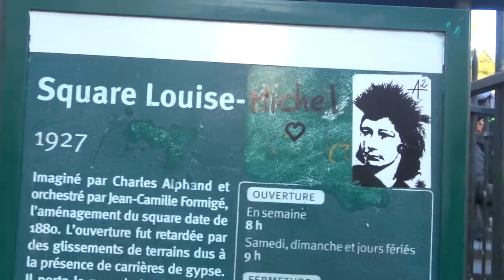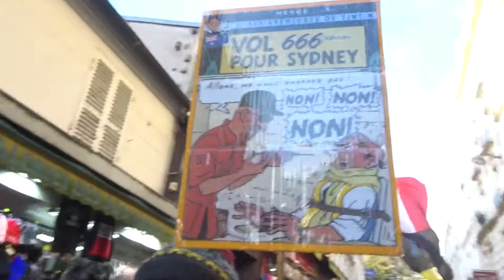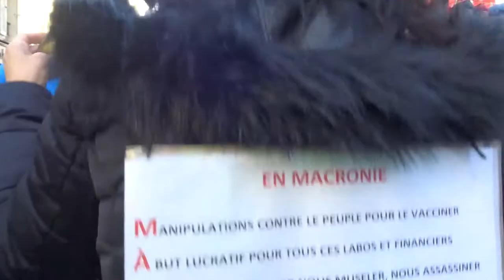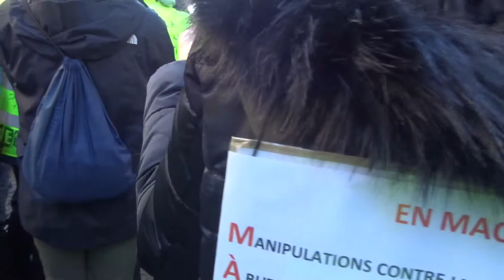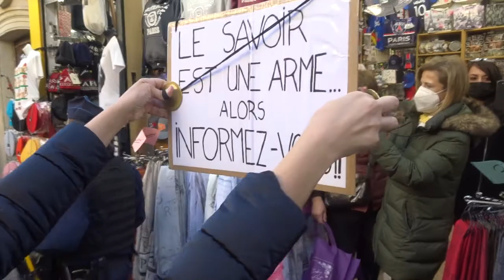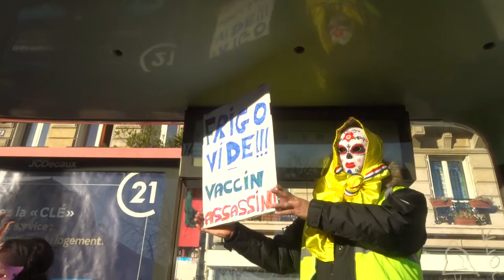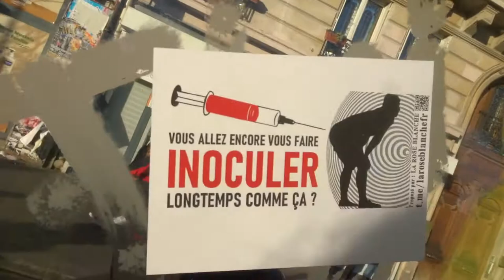2022 StPierre no.1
Liberté Non au Pass Sanitaire STOP à la dictature sanitaire 1jan 1er janvier 2022 contre l'obligation vaccinale Marche des GJ Paris Place St Pierre Sacré Coeur 75018 vers Place de la Bastille 75011